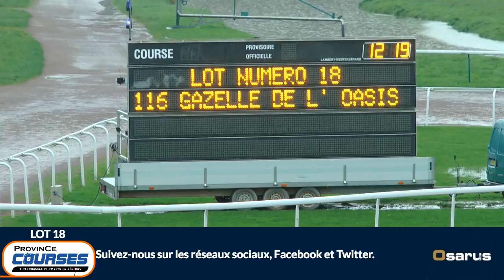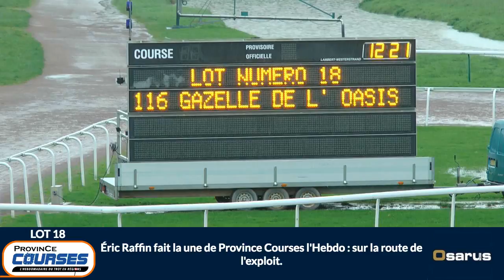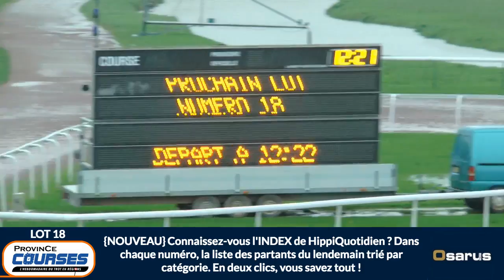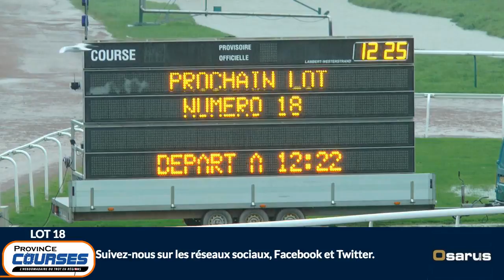Qualifications Lot 18 - Caen 15 11 2019